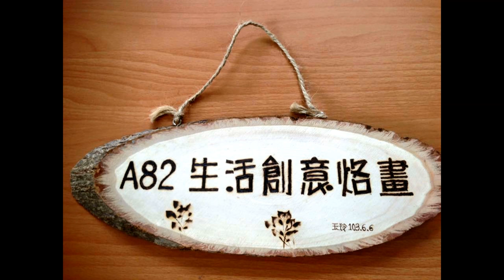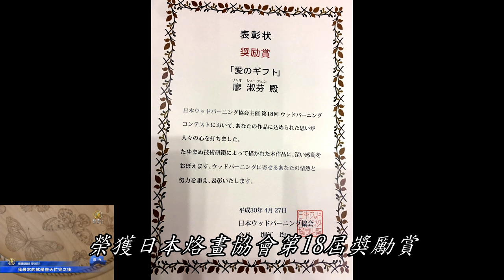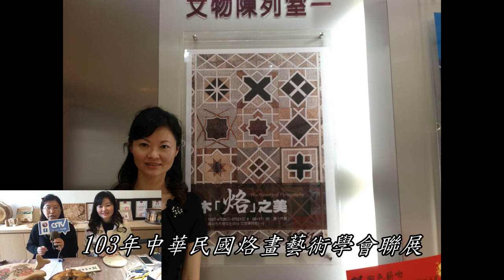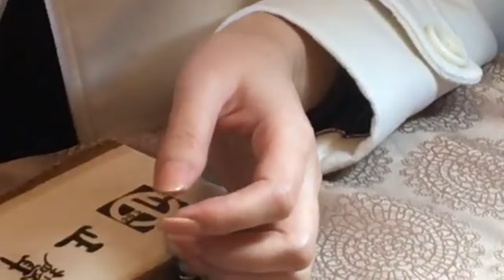廖淑芬烙畫 V2_影片剪接練習